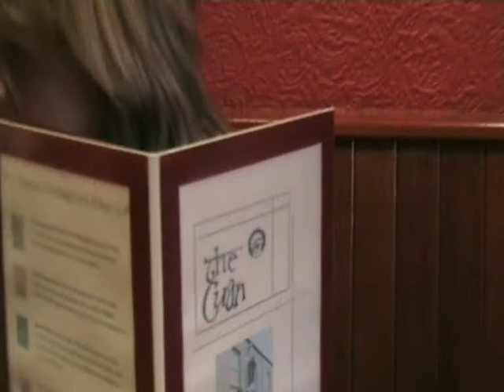Shea at The Cuan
Strangford Feb 2007